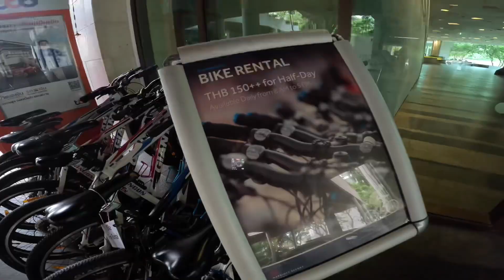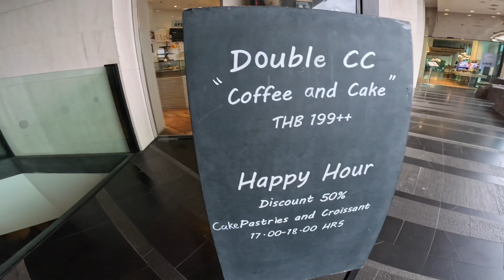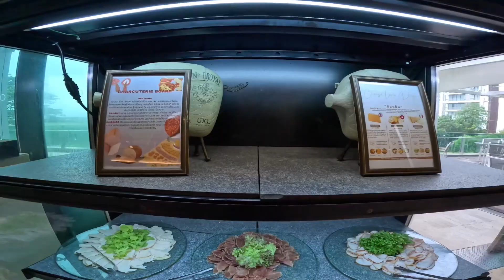Thailand Travel Vlog Review Rayong Marriott and Spa